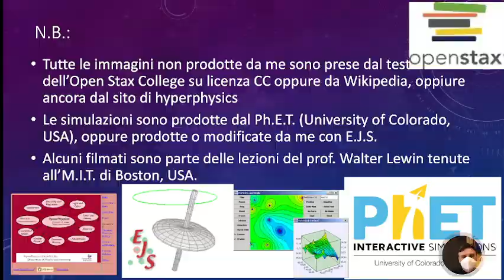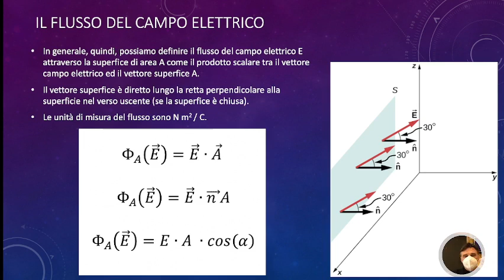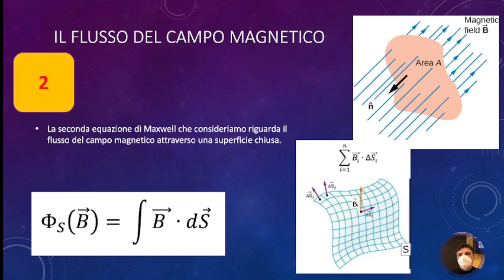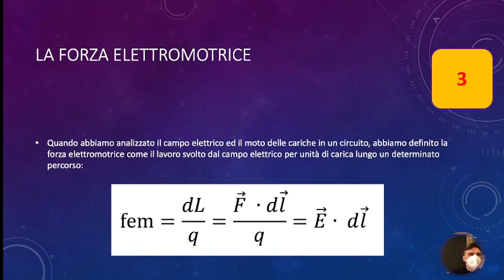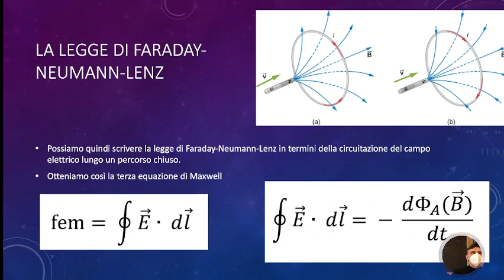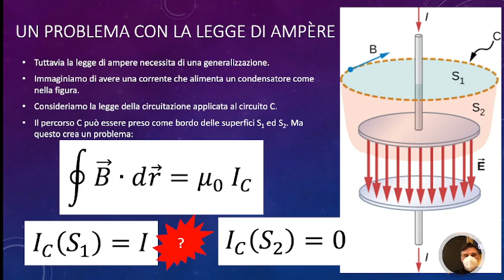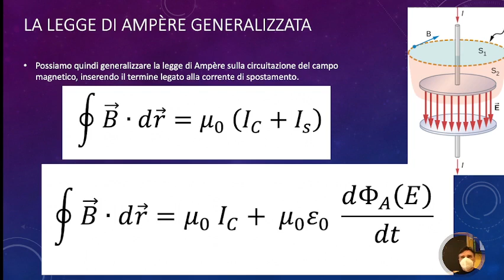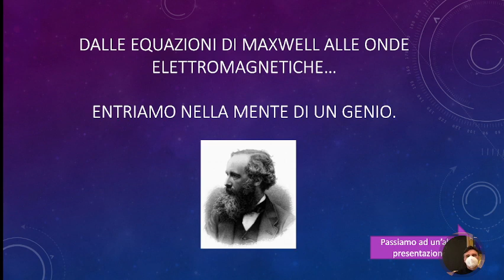LSFB5.15mar22 Le equazioni di Maxwell.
Le equazioni di Maxwell.
La sintesi dell’elettromagnetismo: le esperienze di Faraday e la sintesi teorica di Maxwell. Discussione delle quattro equazioni e loro significato fisico. Il legame tra i campi elettrico e magnetico. La legge di Ampere generalizzata e la corrente di spostamento. Le onde elettromagnetiche.